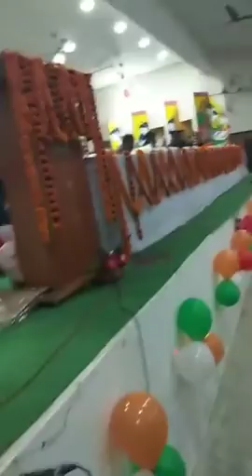Upendra Rai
SWSP, समान काम समान वेतन, पटना HC के संदर्भ में उपेन्द्र जी का सम्बोधन